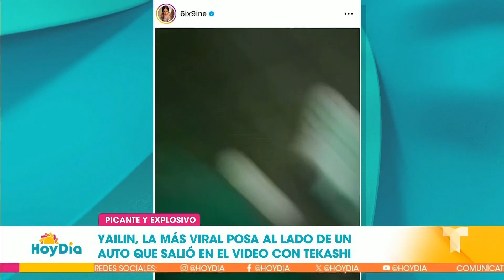Yailin posa con auto que golpeó durante momento violento con Tekashi69 | Telemundo Entretenimiento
Video oficial de Telemundo Entretenimiento. Yailin La Más Viral es el blanco de las críticas por posar de forma sensual junto al auto involucrado en el incidente violento con Tekashi69, que dejó como saldo el arresto de la dominicana.